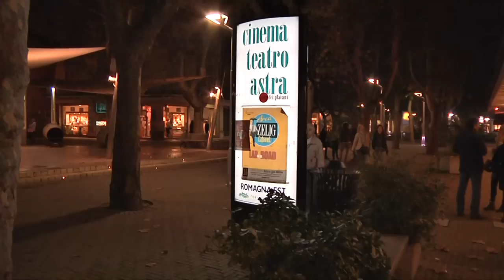BENVENUTO RAGAZZI E CINEMA a BELLARIA IGEA MARINA - 8 Novembre 2014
Le immagini più belle della serata di inaugurazione delle attività invernali di Ragazzi e Cinema a Bellaria Igea Marina (Rimini).
Tra gli ospiti, Riccardo Alemanni ("Un Medico in Famiglia"), Marco Ingrao ("Ti Lascio una Canzone") e Riccardo Russo ("I Cesaroni")